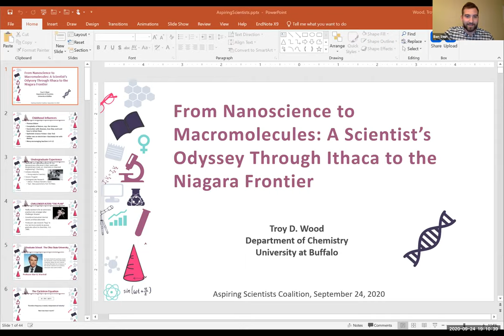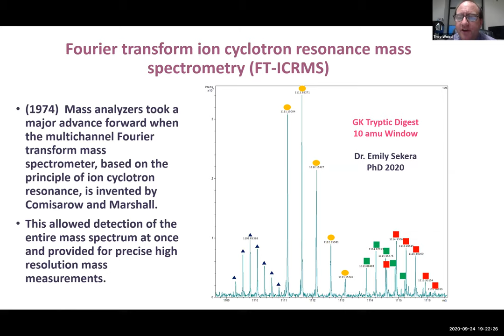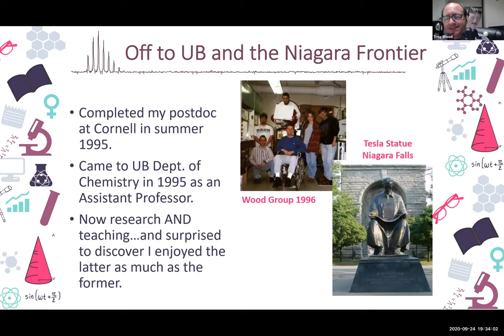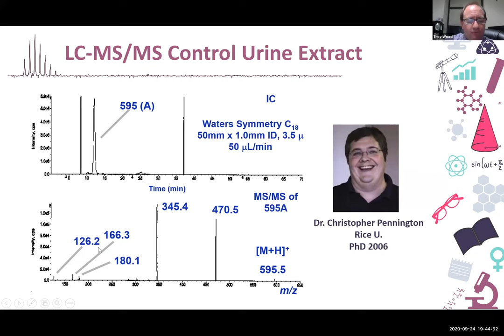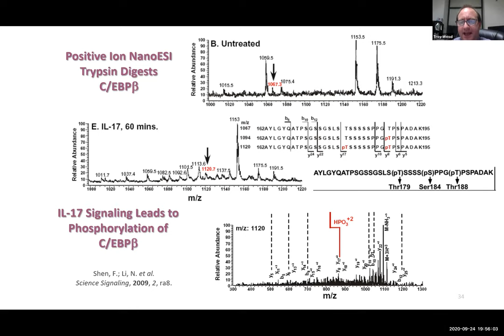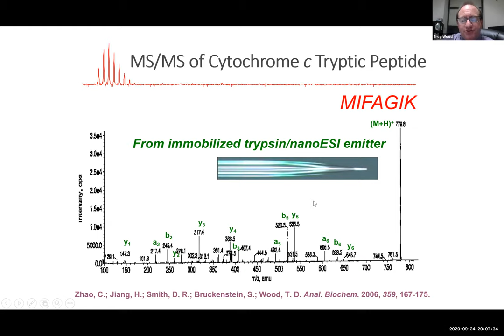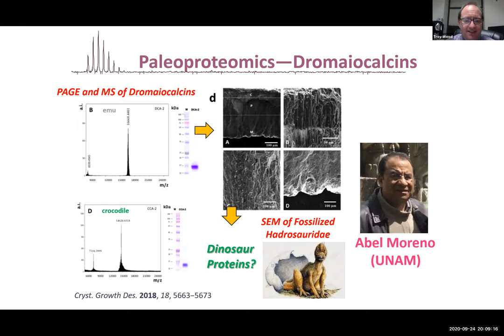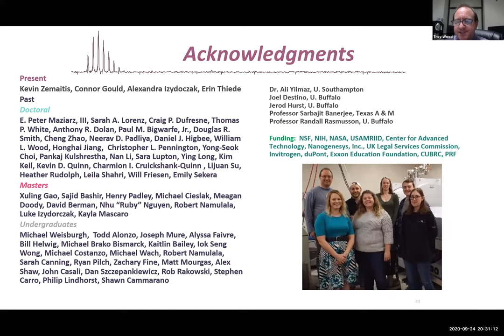Troy Wood, PhD presents for Aspiring Scientists Coalition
Professor Troy Wood PhD discusses his journey through science for the Aspiring Scientists Coalition. Title of talk: "From Nanoscale to Macromolecules: A Scientist's Odyssey through Ithaca to the Niagara Frontier"

Follow Dr. Troy Wood on Twitter: @proftroydwood
Follow the Aspiring Scientists Coalition on Twitter/Instagram: @ASCscience